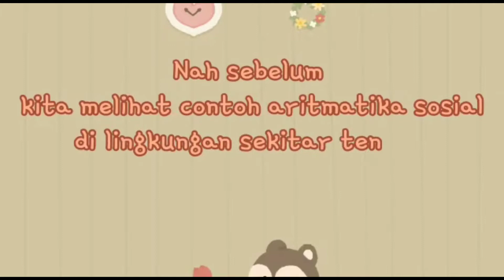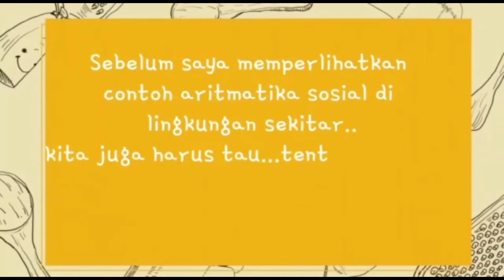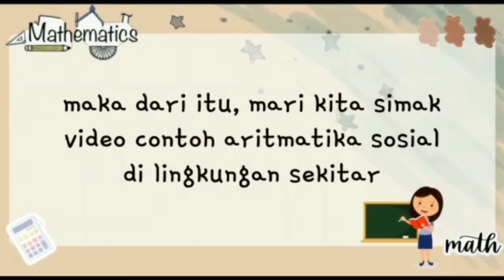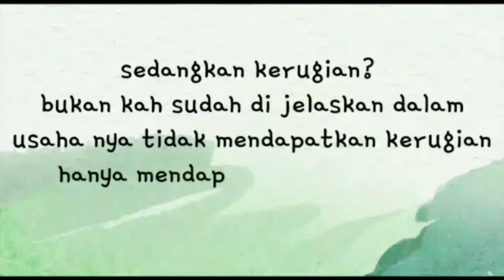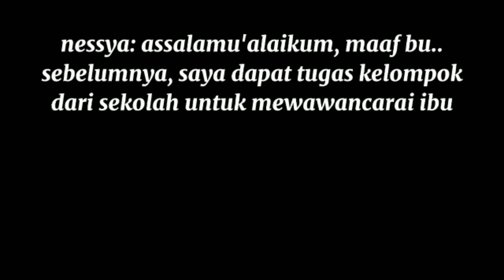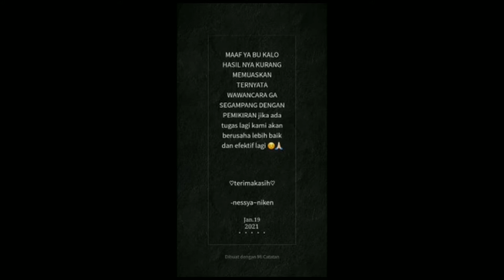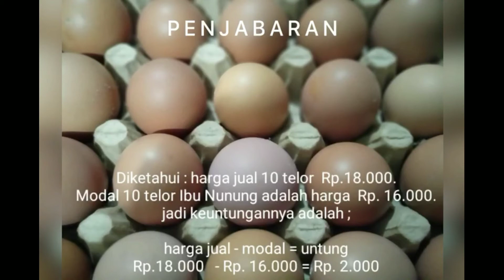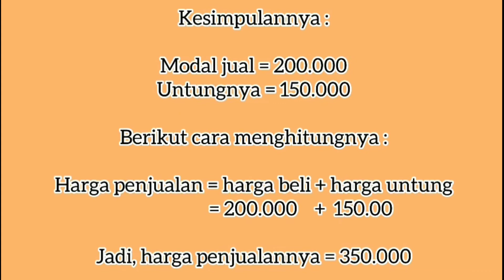Kumpulan Tugas Aritmatika Sosial #3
Kumpulan tugas video peserta didik, materi aritmatika sosial. mengitung nilai keuntungan, diskon, tara, bruto dan netto.